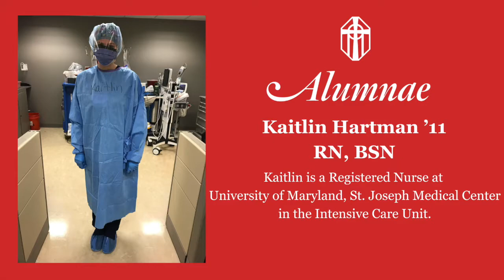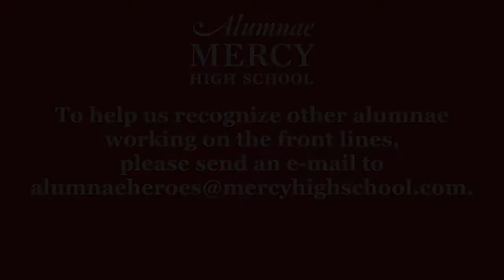Alumnae Heroes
During this time of COVID-19, Mercy High School would like to acknowledge some of our Alumnae Heroes working on the front lines of the pandemic.  Thank you, alumnae!